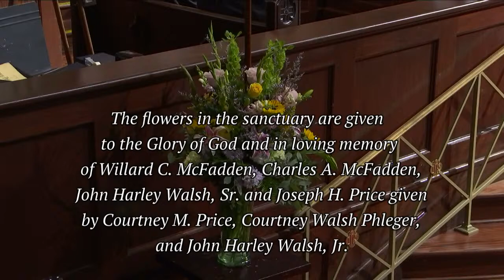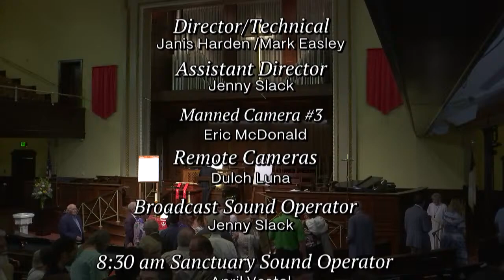Full Service, July 28, 2024 DARE TO DREAM Prayer Rev Dr Raigan Miskelly